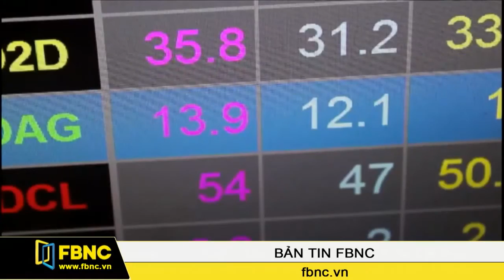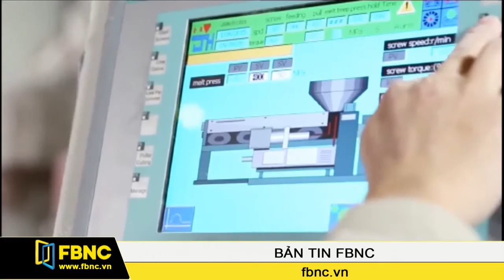FBNC - Vietinbank dự báo đầu tư cổ phiếu nhựa tăng nhờ tăng trưởng ngành duy trì hai con số